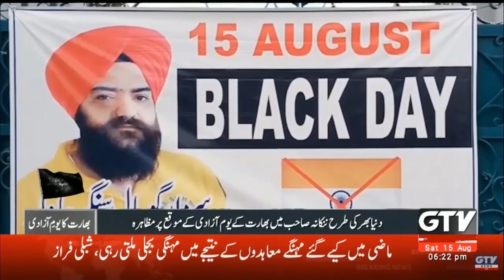ننکانہ صاحب 15 اگست بلیک ڈے...